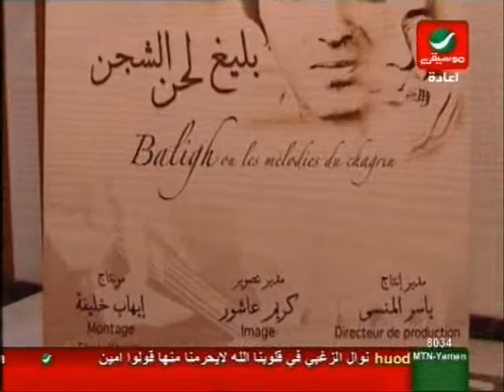Rotana Music Channel's coverage of the film baligh lahan el shagan directed by Ashraf Khalil